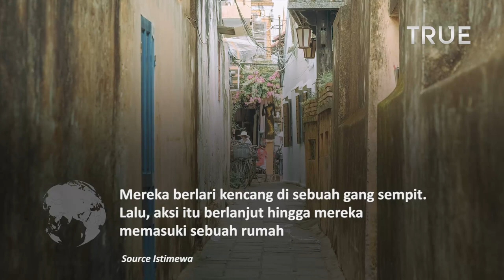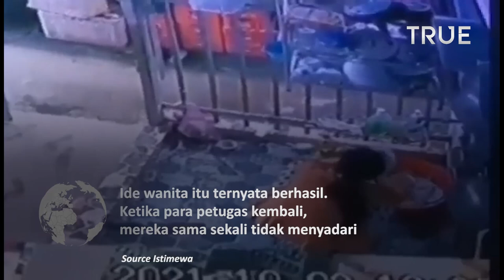Panik Dikejar Satpol PP, Ibu Ini Menyamar Jadi Tukang Cuci Piring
Aksi hebat dilakukan seorang ibu-ibu ini ketika dirinya sedang panik.

Awal mulanya, ibu-ibu ini terlibat aksi kejar-kejaran dengan aparat yang diduga Satpol PP.